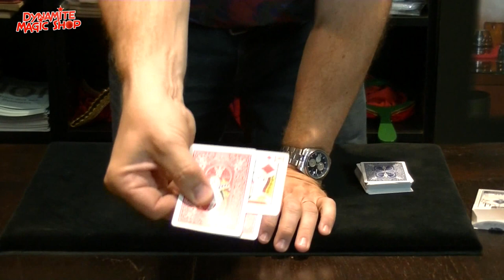Dynamite Magic Shop Product Update 20 - Dynamite Magic Shop.com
In deze update:

-Zig Zag Cola Illusion
-Levitating Water
-The Vault
-Sponge Boxes Large
-Blooming Bouquet 5 Flowers
-Gozinta Boxes Large
-Block Buster
-Hole 2.0 by Mickael Chatelain

Mystery Item van de Maand Juli 2015

En verder info over de artikelen welke we hebben overgenomen van Studio Merlin en de speciale Facebook-pagina

En nog wat algemene info over Dynamite Day 2015.